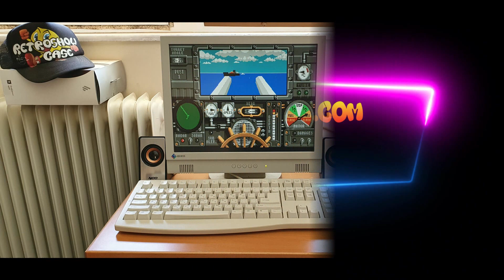ADVANCED DESTROYER SIMULATOR (DOS Gameplay Sample)